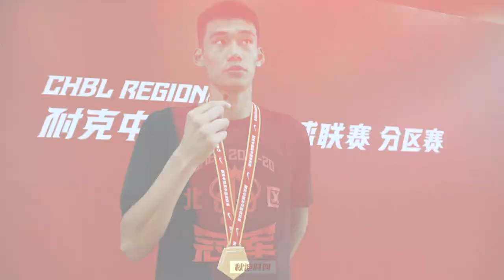杨曦皓：耐高炸裂个人合集 | 清华新生 & 高中联赛MVP！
本次耐高分区赛和总决赛，个人精彩表现合集，后面附赠个人采访内容，关于之后的大学定位、职业发展以及和吴勇豪之间的故事...